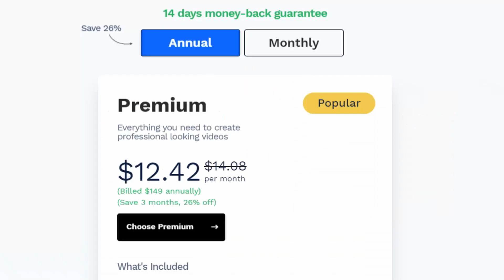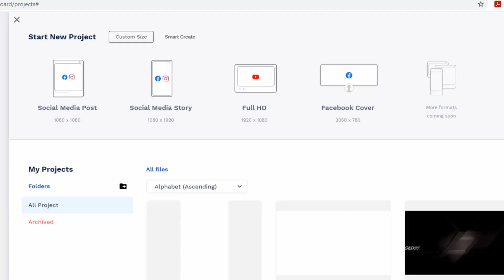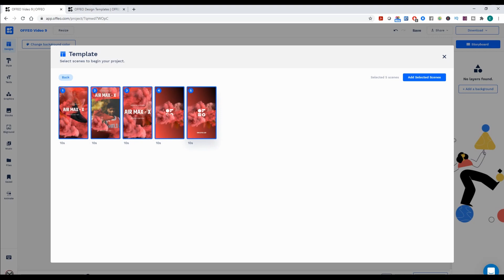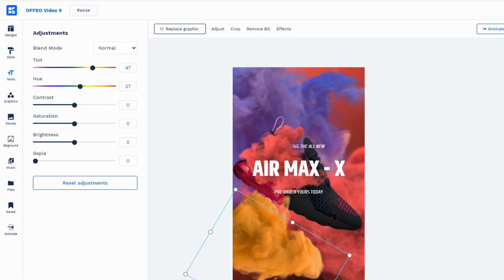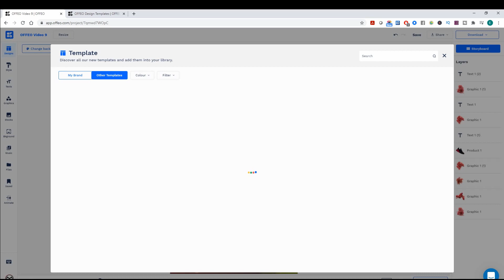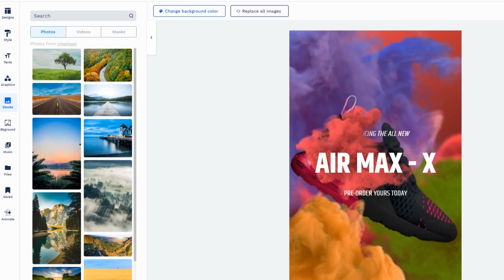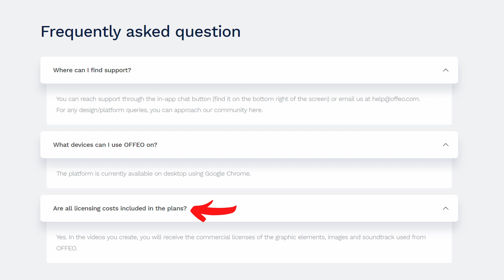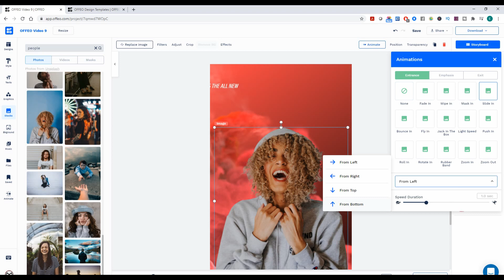OFFEO Review & Basic Tutorial | An Online Video Editor For Social Media Marketing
Today's video is a review on OFFEO, an online video editor for social media marketing. This easy to use online video maker is a great way to develop digital marketing or social media content for small business owners, solopreneurs, content creators or anyone looking to scale their brand.

(At the time of recording the life time deal is $98US)

OFFEO EXCERPT
Are you still considering OFFEO's $98 lifetime deal?
Let us answer the top most commonly asked questions about our lifetime deal.

✅ Question #1: Are there any upsells? Hidden fees?
Nope! There are ZERO upsells and hidden fees. It's one single payment to gain access to all features and future templates. We are constantly adding new templates too.
✅ Question #2: Will there be updates for life?
YES! You will get ALL future updates, templates updates, feature updates for life.
✅ Question #3: Are there commercial rights to the videos created?
For the videos that you have created within OFFEO, you have full commercial rights to post on any social media platforms and websites.
✅ Question #4: Any trial?
Unfortunately, we do not have any trial at the moment. We do have a 30-day no questions asked refund policy, so you can test out OFFEO without any risk.
✅ Question #5: How is OFFEO different from other video creation platform?
We specialize in the use of dynamic motion graphics with cinema-quality music to create compelling short videos for social media.
✅ Question #6: What fonts do you support?
We support all Google fonts. You can also upload your own font on OFFEO too.
✅ Question #10: Do you guys have a mobile application?
Not at the moment, it is still in development. The lifetime deal will include the mobile application version when it is ready!

 ALERT - 90% Special Deal Ending Soon! ⏰
Our lifetime deal is ending soon - this is your absolute LAST CHANCE to skip the monthly subscription fees and only pay a 1-TIME fee of just $98 for OFFEO.

⏰Timestamps
0:00 Intro
0:19 Life Time Deal Offer
0:38 Template preview
1:16 Project Page
1:52 Pick a template
2:38 Template preview
3:03 Interface overview
6:11 Commercial licence info
6:24 Background removal
7:35 Apply animation
7:53 Project preview
8:06 Summary
8:40 OFEEO outro examples

📸Gear I use for this video
Canon M50
Sigma 17-50mm 2.8
Debut Screen Recorder

Thematic: Music by ninjoi. - Natsu